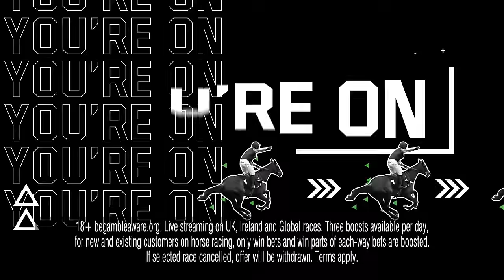Cheltenham & Doncaster Preview | Horse Racing Tips | Racing Postcast sponsored by Unibet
Sam Hart is joined by Keith Melrose, James Stevens and Unibet's Brett Williams to preview the action at Cheltenham and Doncaster this weekend.

The first part of the show studies Saturday's superb card at Cheltenham card, where there are sure to be some major festival clues. We also get the bonus of seeing the rearranged Clarence House Chase after Ascot was frozen off last week.

In the second part of the show, the team takes a look at Doncaster's ITV card. Willie Mullins sends over classy mares Ashroe Diamond and Gala Marceau for the Grade 2 Yorkshire Rose Mares' Hurdle.

To finish, the team provide their other weekend racing selections before giving their weekend NAPs.

🗞️ Get all the best tips from Cheltenham & Doncaster and more by checking out our horse racing tips

00:00 - Intro
01:28 - Handicap Chase (Premier Handicap) (Cheltenham)
07:17 - Cotswold Chase (Grade 2) (Cheltenham)
13:09 -  Clarence House Chase (Grade 1) (Cheltenham)
17:10 -  Unibet Hurdle (Grade 2) (Cheltenham)
22:38 -  Cleeve Hurdle (Grade 2) (Cheltenham)
28:50 - Yorkshire Rose Mares' Hurdle (Grade 2) (Doncaster)
32:49 - River Don Novices' Hurdle (Grade 2) (Doncaster)
37:28 - Great Yorkshire Handicap Chase (Premier Handicap) (Doncaster)
43:50 - Any other bets?
50:28 - Weekend Best Bets
52:38 - Outro

18+ Gamble Responsibly